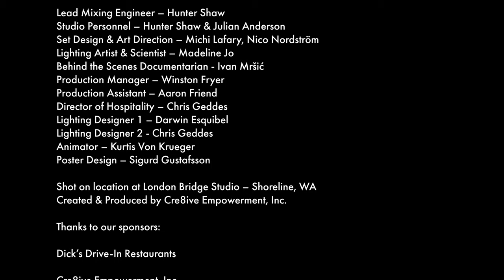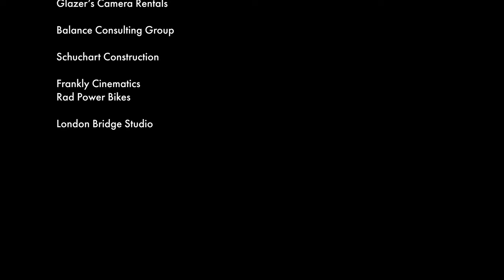Holiday Music Series EP 3 - Amber Sweeney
Tune in for the third episode of the Holiday Music Series featuring Amber Sweeney!

We’re celebrating the holidays in style with the Dick’s Holiday Music Series, a showcase of 15 performances from Seattle’s best up-and-coming musicians recorded as part of the PNW Live Stage back in March!

Thanks to London Bridge Studios and our sponsors Balance Consulting Group Rad Power Bikes, Schuchart Construction, Yestrday, Cre8ive Empowerment & Glazer's Camera for making the event possible and supporting our local music community.